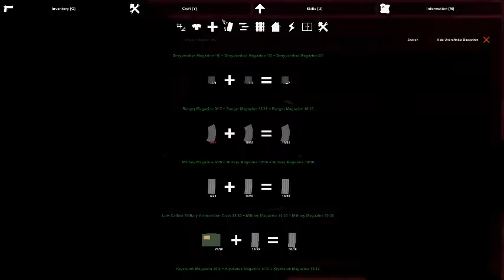Unturned Russia Episode 15 Earthquake Boss Fight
We drive and drive and do some stuff to fight the Earthquake Boss.